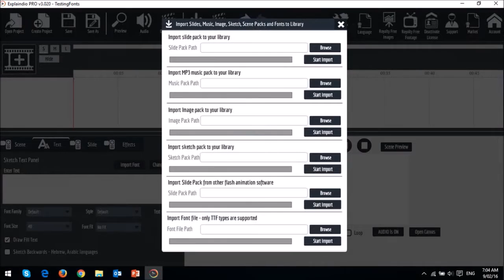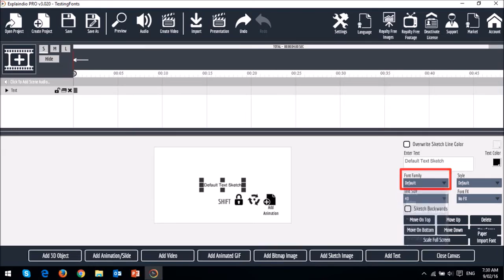How to Import Fonts in Explaindio 3.0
In this Explaindio video Tutorial, you will learn How to Import Fonts in EVC 3.0. The latest version of Explaindio comes with many pre-installed fonts. However, you may need to install additional fonts for your video projects.

EVC 3.0 provides the functionality to import fonts using the Import Font feature. In order to import fonts, the file needs to be in True Type Font (TTF) format. Also, when importing and installing fonts, make sure the unzip the font files.

I have created several Explaindio Tutorials and you can check my YouTube channel for my review an many more EVC 3.0 Tutorials (see the link below).

CREDITS: Commercial Rights to use videos, images, fonts and animations used in this video production | Explaindio Video Creator logo and screenshots are copyright protected, used with permission | Microsoft, Windows, and the Windows logo are trademarks, or registered trademarks of Microsoft Corporation in the United States and/or other countries | Other names may be trademarks of their respective owners.

If you use the link above to purchase the product. This recommendation and review is based on my firsthand experience using this product myself.